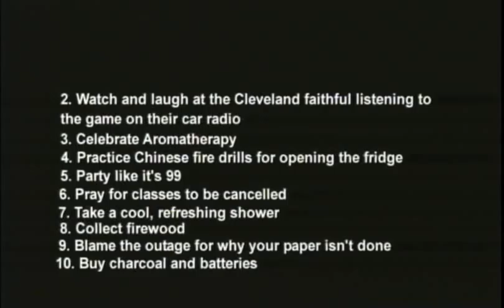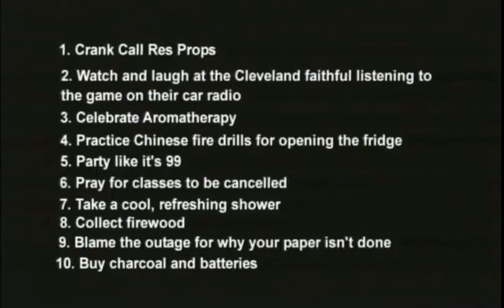Late Night with Wheaty Topps (Pilot Part 1)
The first episode in the series. Special guests: Dan Fornek from UD's  National Championship Football Team, Nikki Luisi from the Greek Week Staff and musical guest Kelly Fine